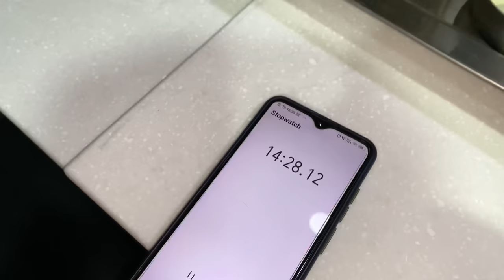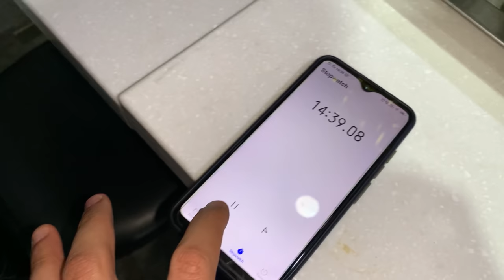IMPOSSIBLE DOSA CHALLENGE 😳| WIN Rs71000 💰🤒 | BIGGEST OF INDIA | CASH PRIZE | MYFOODCRUSHH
Hey!
I just got to know about 'apna.co'
They are providing great opportunity for those who are currently looking for jobs.
No matter what is your qualification or requirement, they are having a huge number of options for you.
Please have a look because this could be a one stop solution for your career hunt.